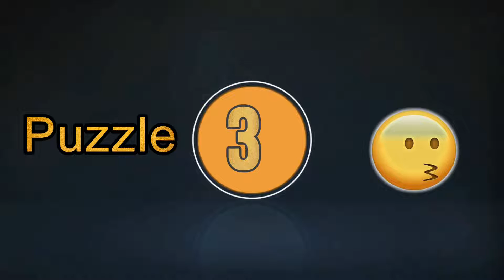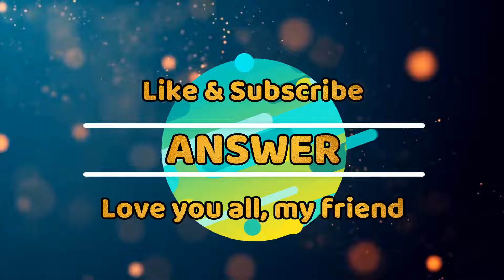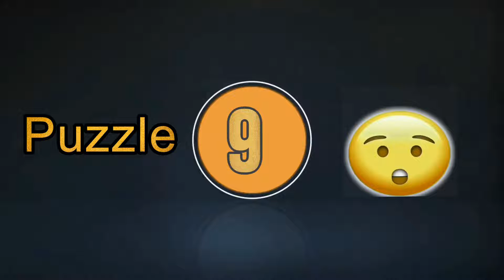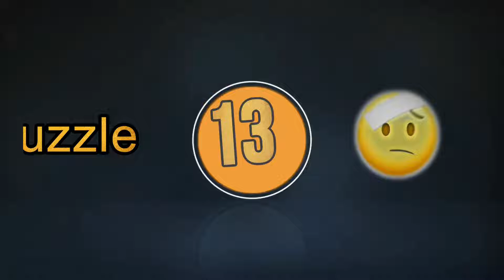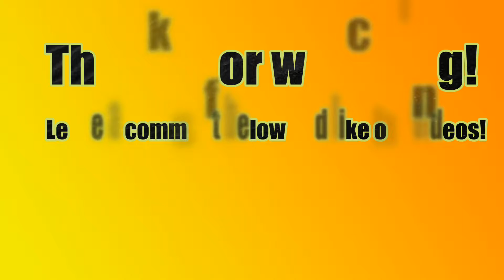Find the Matching Pair #19 | Spot and Find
Twenty Puzzles (from easy to difficult)
Find the Matching Pair
Fifteen Seconds for Each Puzzle.

I may not reply but I do consider all ideas!

Content:
00:00- Introduction
00:06- Puzzle One
00:31- Puzzle Two
00:55- Puzzle Three
01:20- Puzzle Four
01:44- Puzzle Five
02:09- Puzzle Six
02:34- Puzzle Seven
02:58- Puzzle Eight
03:22 Puzzle Nine
03:47- Puzzle Ten
04:12- Puzzle Eleven
04:37- Puzzle Twelve
05:01- Puzzle Thirteen
05:26- Puzzle Fourteen
05:50- Puzzle Fifteen
06:15- Puzzle Sixteen
06:40- Puzzle Seventeen
07:04- Puzzle Eighteen
07:28- Puzzle Nineteen
07:53- Puzzle Twenty
08:18- Ending

1. Adventures by A Himitsu
6. Happy Life by FREDJI